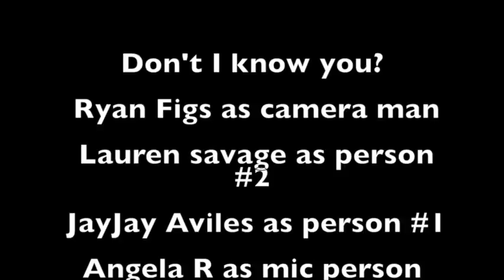dont i know you alyssa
This video is about dont i know you alyssa